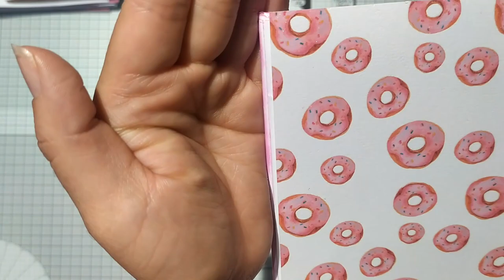ALBUM ROSE BONBON ACTION RELIÉ A LA "CINCH" FACILE A FAIRE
Bienvenues dans mon univers ou se mêle le style shabby et steampunk, mais aussi le mixed-media. Je scrap selon mes envies et mon inspiration. Parfois je créer et parfois je suis des tutos.

Aujourd'hui on se retrouve pour un album Rose bonbon papier action relié à la Cinch et je vous montre comment corriger des erreurs qu'on peut faire  en créant un album,  j'espère que ça vous plaira. enjoy 😘😘😘😘😘

Je vous mets ci dessous les produits utilisés dans cette vidéo :

- papier blanc
- Cinch
- anneaux cinch
- carton gris 1.5 mm
- encre distress oxide vintage photo
- Ruban rose

Papiers :

Couleur Rose Hortensia
Collection de papier action

On en discute ? Rejoignez moi sur facebook à bientôt.

xoxo nina